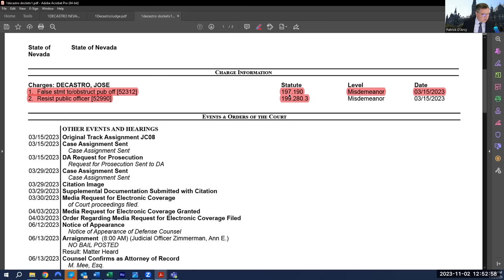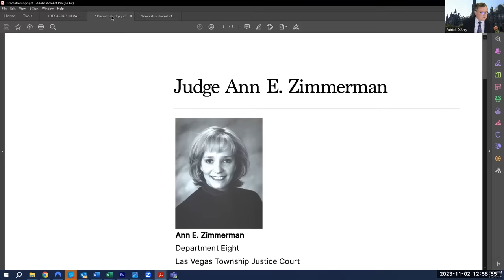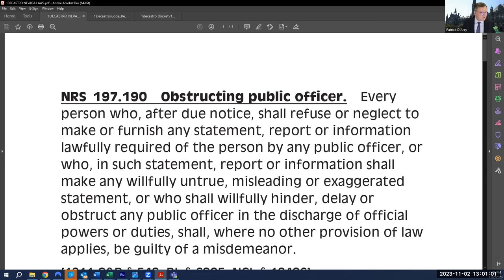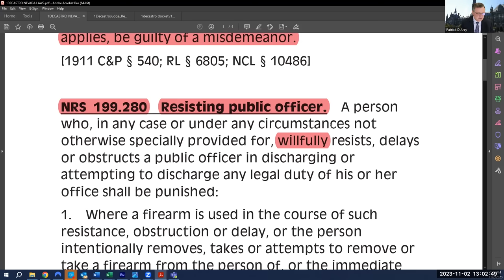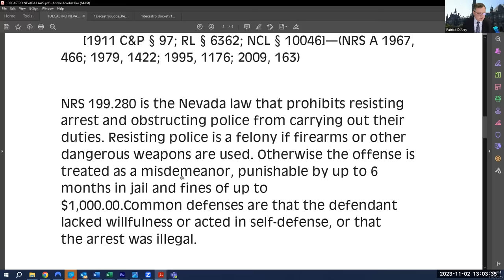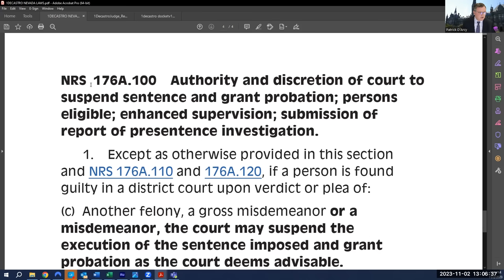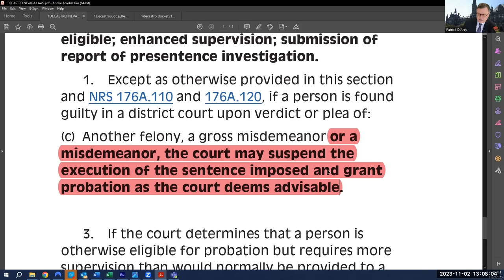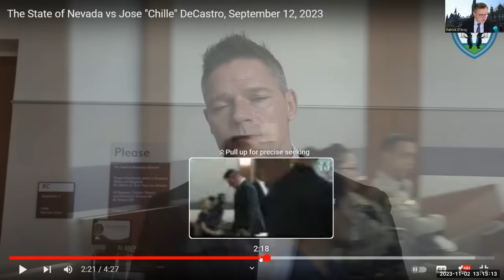Ex-Prosecutor: I Think Chille DeCastro Will Be Convicted In Nevada. These Are Hard Charges To Beat.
Former Assistant District Attorney Patrick D'Arcy is predicting that Chille DeCastro’s will be convicted in his upcoming criminal case in the Justice Court in Nevada, where he is charged with two misdemeanors, the first being a violation of NRS 197.190 (Obstructing Public Officer), and the second being a violation of NRS 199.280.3.   The statutes are sufficiently vague that conviction is easier to obtain.  I will walk through the language of these statutes to show how they can trap persons (even those who are innocent).  These types of cases usually go against the defendants.  The cop will have bodycam usually.  If they don't, and it's his word against theirs, they can more easily convict him.  These are the types of charges that DA's like to take to trial, as it shows respect for the police.  I have pulled the docket, a bio on the judge, the statutes in question, and some film clip from Nevada State Judges.  That’s a great channel.  Stop by and pay them homage.  They petitioned the court for an order allowing them to film, and their videos are simply fantastic.
Chille refused a plea deal.  A plea deal meant - from my experience - that he had to plead guilty to at least one charge, with either minimal jail or something along those lines.  I don't have first-hand knowledge of this plea, but they always include a conviction.  Since DeCastro is about changing (or even abolishing) some facets of criminal law, I think he had to, on principle, take it to trial.
I based this on watching his other videos on his channel, where he calls cops “pigs,” cusses at them, and otherwise shows a pattern of contempt.  I am not saying that he is guilty of anything.  I do not know.  But my deductions are as a former prosecutor, and the way the statutes can be applied against anyone - guilty or innocent. These two charges are very vaguely worded, making conviction more probable.  I admit that I do not know the background for this particular situation, nor have I seen any of the evidence, so it's possible he could walk and be acquitted.  DeCastro is, of course, presumed innocent.  Maybe there are grounds to exonerate him, and maybe I am completely wrong here.  I am not stating as fact that he has committed any crime, given the presumption of innocence and that I have not reviewed the evidence.  My prediction is just that – a prediction.  While “contempt of cop” is not sufficient to warrant a conviction, the vagueness and widespread latitude of construing the statutes poses a serious risk of conviction.  I am sure that the prosecutor will review his Youtube channel, and pull up instances – if any exist- that show willful refusal to comply with lawful orders, acts that hinder or delay the implementation of a lawful order, and other such conduct.
The “good news” for DeCastro is that, if he is a first-offender, he is very likely to get a suspended sentence.  If he complies with probation, then no jail, but probably community service and the standard probation terms.  Then, upon full compliance, the conviction is tossed.  If he fails to comply, then the guilty plea stands, and he could face jail time for the charges he was convicted on, plus additional time for the probation violation too.
None of this is legal advice, and it's possible I am wrong, and that DeCastro will beat the charges.  Many things can happen at a trial - a witness fails to appear, a statement is made that ruins a case, etc.  We'll have to see how this unfolds.